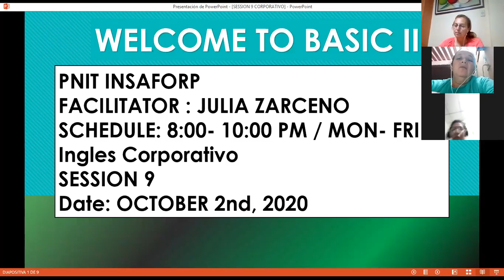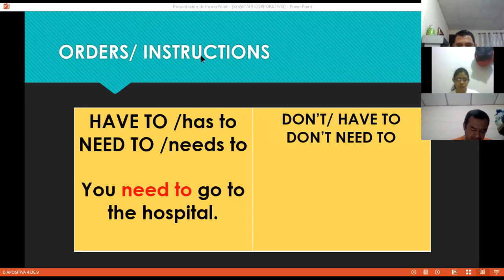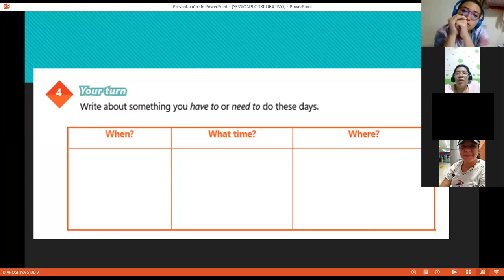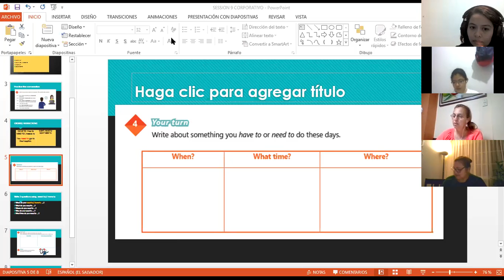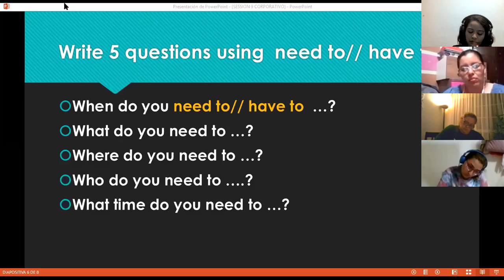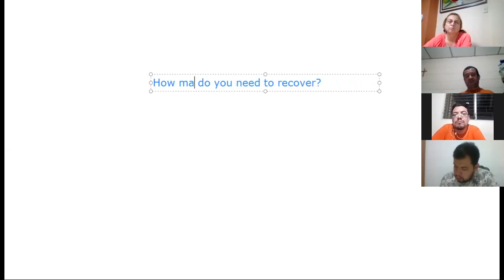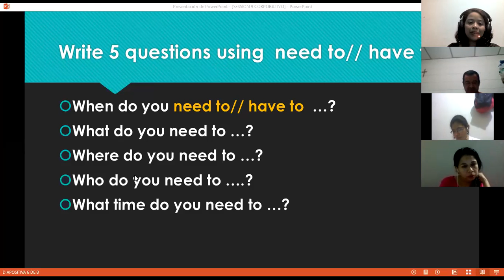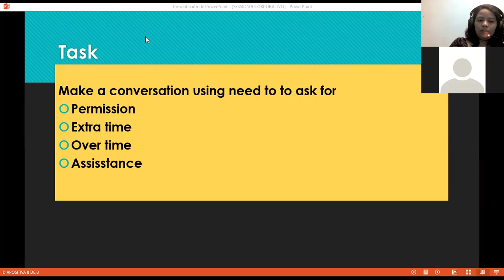Ingles Corporativo-Videoconferencia #9 Have to and need to practice.